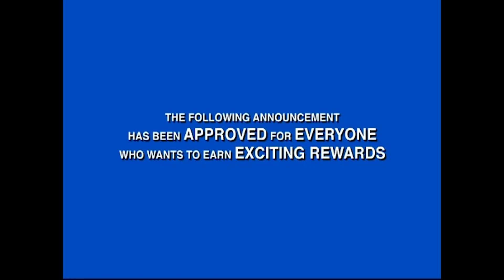Closing To Super Wings Sports Day 2007 VHS